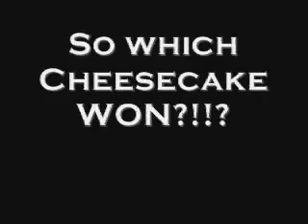Cheese Cake Throw Down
The Father's Day Cheesecake Throwdown!

First up: my Mom with a chocolate cheesecake. Oreo cookie crust with dark chocolate cheesecake and Chocolate gnash topping. Recipe from Philly cream cheese website.

Second up: Michelle with Lemon Cheesecake. Graham cracker crust with lemon cheesecake and lemon curd topping. Recipe from Paula Deen

Third: Me! Strawberry Cheesecake. Graham cracker crust with creamy New York style plain cheesecake with strawberries with strawberry glaze topping. Recipe from Great American Brand Name Recipes Cookbook.